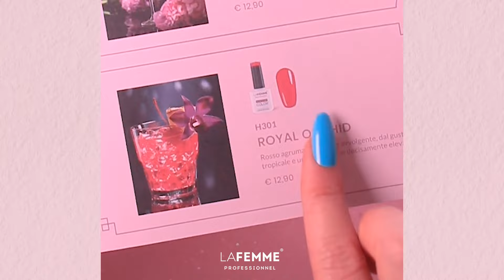Floral Cocktail La Femme - Collezione Semipermanenti Primavera 2022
Un delicato mix floreale che racchiude la freschezza della primavera in un cocktail di colori. Questa è la nuova collezione di Semipermanenti Primaverili di La Femme.

Non Stop Color è una linea di Semipermanenti Hema Free, Ultra HD, 7 Free: sono sicuri, densi, iperpigmentati e autolivellanti. Si stendono e rimuovono in facilità. Durata fino a 4 settimane